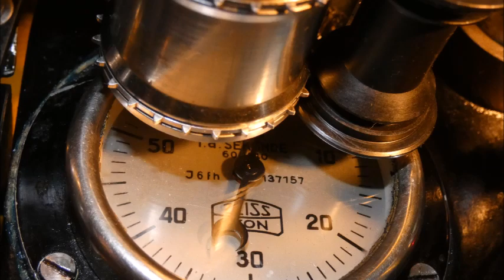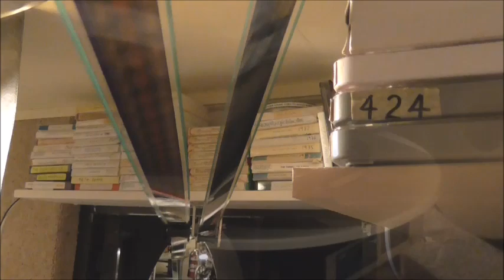Christmas Screening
Great to once again give the 1926 Ernemann 2 Cinema 35mm Projector another run last night.